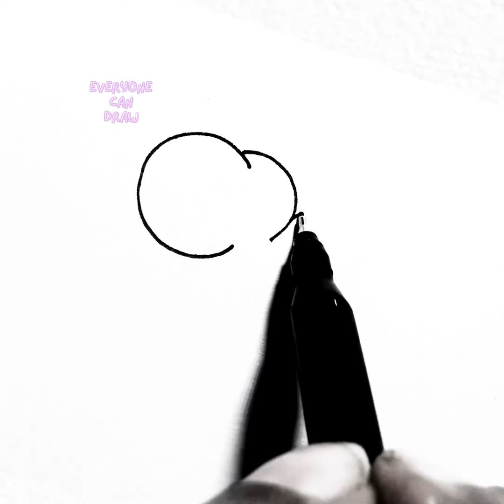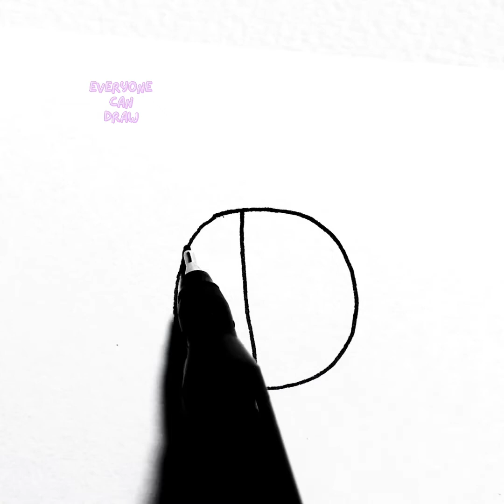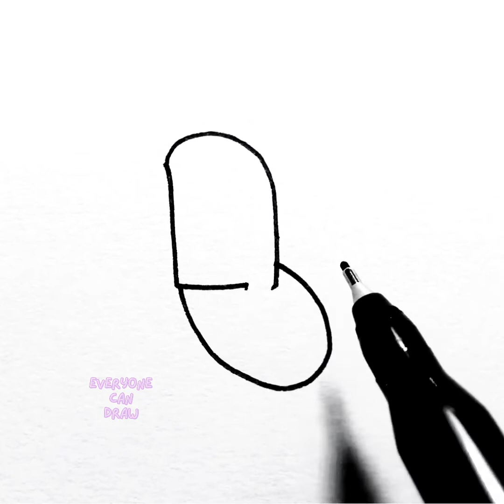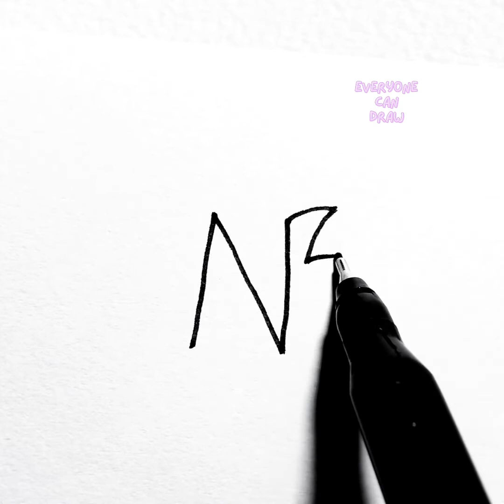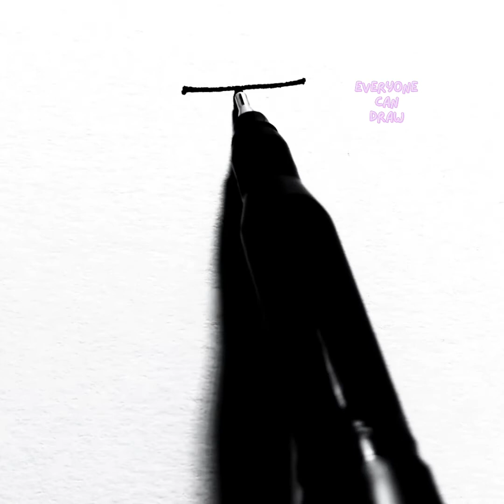How To Draw Cute Animals Using Letters- How To Turn Letters Into a Cute Animal Drawing -07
This video makes drawing much easier for you 😲 you will learn to draw animals clipart that is mostly made from letters
Take your time to draw each character carefully. Even if all animals are done using simple lines and shapes, it's important to keep all proportions accurate and make sure that some parts like the eyes and the mouth are placed properly.

Most animals are done using a similar template, so once you are familiar with technique behind the creation of these animals, sketching your own characters and animals should be quite easy.

'Everyone Can Draw' aims to provide top-quality drawing art, craft related videos which inspire you to start drawing from the beginning. Hope you like our drawing videos!